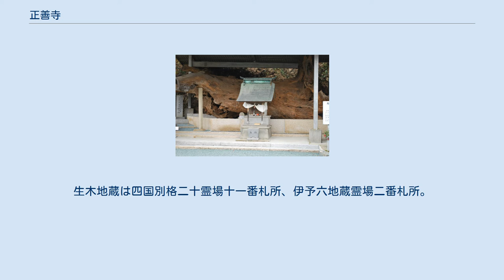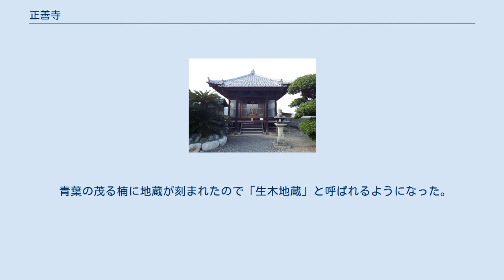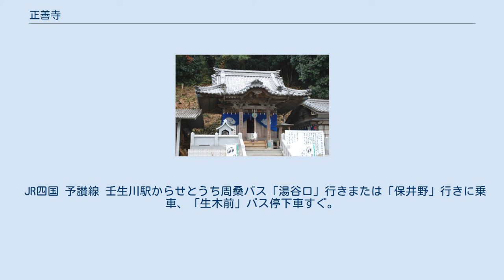正善寺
正善寺（しょうぜんじ）は愛媛県西条市に所在する高野山真言宗の寺院。
本寺と境外寺院の生木地蔵（いききじぞう）とがある。
山号は生木山（いききざん）。
本尊は本寺が薬師如来、生木地蔵が生木地蔵菩薩。
 本寺は周桑郡新四国第二十二番札所。
生木地蔵は四国別格二十霊場十一番札所、伊予六地蔵霊場二番札所。
 本尊真言（生木地蔵菩薩）：おん かかかびさんまえい そわか 御詠歌：一夜にて 願いを立つる みこころは 幾代かはらぬ 楠のみどりば（生木地蔵） 生木地蔵は福岡八幡宮が鎮座する四尾山（おしぶやま）と呼ばれる小山の麓にある。
 伝承によれば、空海（弘法大師）が巡錫の折、四尾山の麓で仮寝をした。
その際に楠の大木に童子が現れた。
これに霊感を得た空海が、その楠に一夜で地蔵菩薩を刻んだ。
しかし、天邪鬼が鶏の鳴き真似をしたので、夜が明けたと思った空海は地蔵の片耳を刻み残したまま立ち去ったといわれている。
 青葉の茂る楠に地蔵が刻まれたので「生木地蔵」と呼ばれるようになった。
 この楠の大木は昭和29年（1954年）9月26日に来襲した洞爺丸台風によって根元から倒れた。
そこに刻まれた地蔵菩薩は無事であったので、お堂を建立し本尊として祀られた。
 なお、倒木は樹齢1200年と推定されており、本堂向かって左側に祀られている。
平成31年3月21日大師堂が再建され、同時に大師像も修繕から帰ってきて落慶された。
 JR四国 予讃線 壬生川駅からせとうち周桑バス「湯谷口」行きまたは「保井野」行きに乗車、「生木前」バス停下車すぐ。
 熊野神社 生木地蔵に関するカテゴリ: